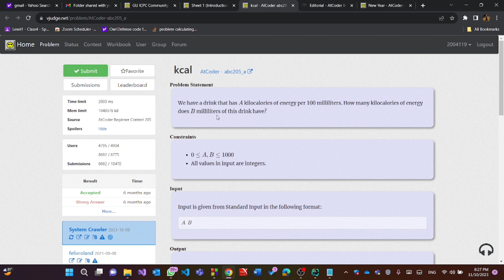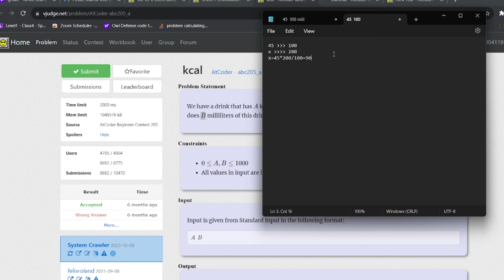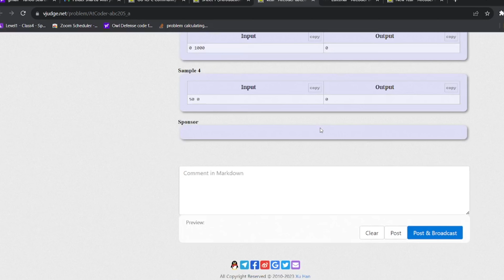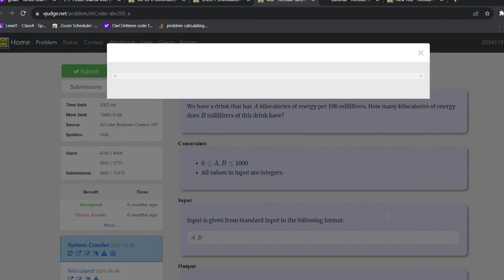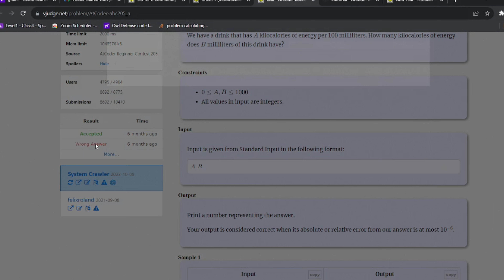I - kcal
👋 Welcome to ICPC GU Community’s Sheet 1 solution series!

⌚ Timestamps:
0:00 - idea
2:27 - code

👨‍🏫 Trainer: Ahmed Alaa